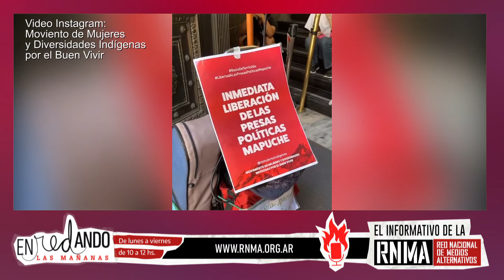Movimiento de Mujeres y Diversidades Indígenas por el Buen Vivir | Toma pacifica del banco central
Pasó por el EnredandoLasMañanas el InformativoDeLaRNMA
🎥Compartimos las palabras del Movimiento de Mujeres y Diversidades Indígenas por el Buen Vivir que realizaron una toma pacifica del banco central, pidiendo respuestas al gobierno de turno.